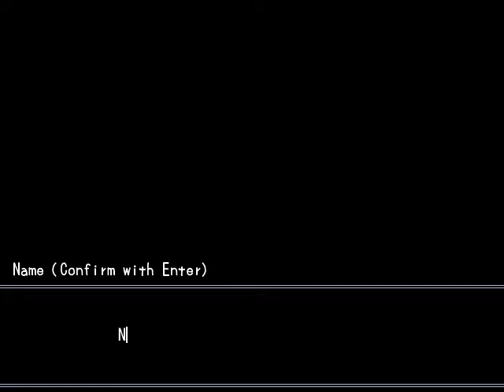Misao Truth 1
So yes this is the intro to Misao. Hope you guys enjoy :3